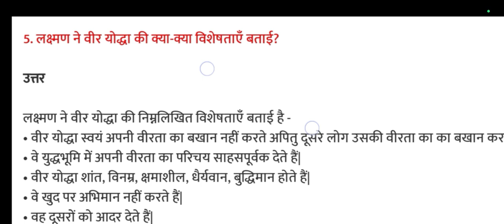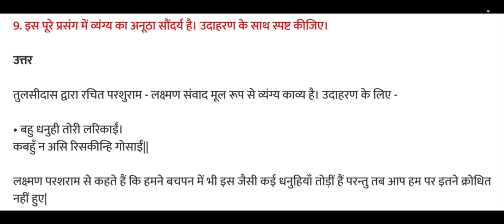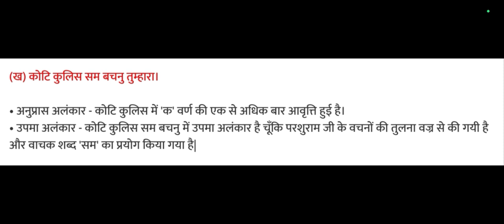class 10 Kshitij bhag 2 chapter 2 tulsidas question answer #2025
class 10 hindi chapter 2 question answer kshitij

class 10 hindi chapter 2 tulsidas question answer

ncert class 10 hindi kshitij chapter 2 questions and answers

class 10 hindi chapter 2 ram lakshman parshuram samvad question answer

class 10 hindi kshitij chapter 2 ncert solutions

cbse class 10 hindi kshitij chapter 2 solutions

kshitij part 2 chapter 2 class 10 hindi